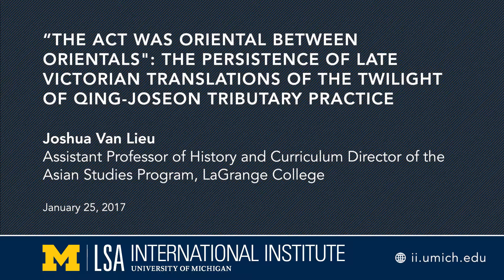The Persistence of Late Victorian Translations of the Twilight of Qing-Joseon Tributary Practice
Joshua Van Lieu, Assistant Professor of History and Curriculum Director of the Asian Studies Program, ‎LaGrange College

For more than one-hundred twenty-five years historiographies of nineteenth-century Qing tributary practice have posited a tradition-bound system that channeled and constrained possible forms of interstate relations. This tributary system construct has most recently re-emerged in international relations scholarship (IR) as a consideration and occasional anxiety associated with the so-called “rise of China.” This lecture traces the origins of the reanimated tributary system model in twenty-first century IR to Anglophone commentaries on Qing-Joseon tribute that emerged at the turn of the twentieth century in the wake of the Qing condolence mission to Joseon on the event of the death of Queen Dowager Jo in 1890. While this recent embrace of the tributary system model in IR circles comes to us swathed as a critical intervention in a larger movement to bring theoretical plurality to a field dominated by the occidentalist norms of Westphalian practice, it is in actuality a return to orientalist form. It is an elision of historical ontology, an erasure of the politics of knowledge at the very foundations of Anglophone literatures of tribute. It is, in short, a return to a late-Victorian knowledge of East Asian interstate practice.